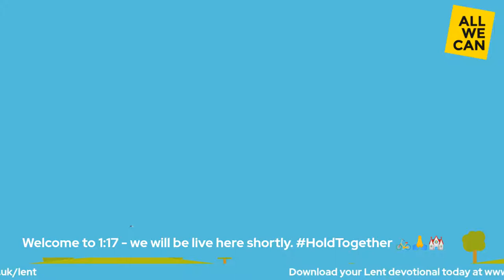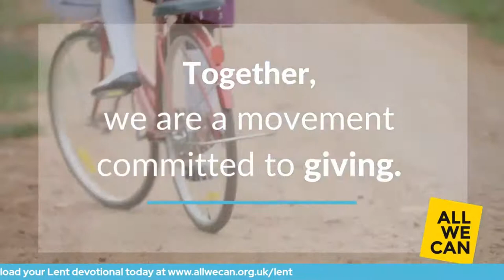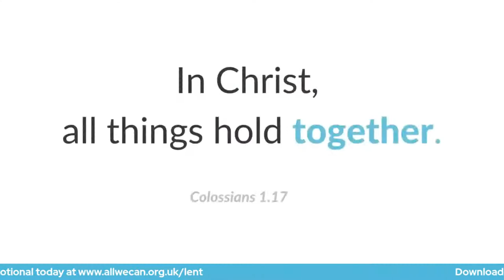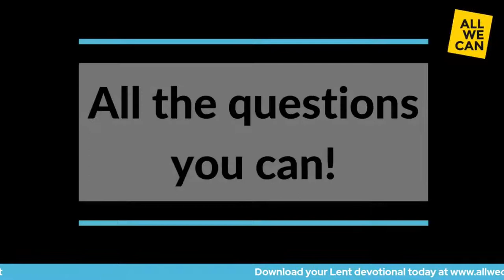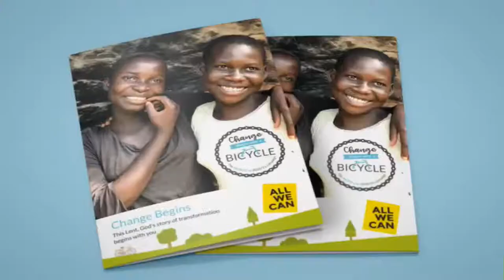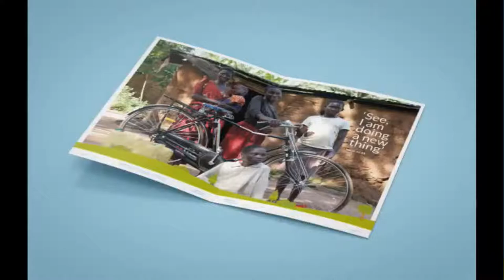Monday motivation live at 1:17 from Dr Chris Tiling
You can hear from the inspiring Dr Chris Tilling Graduate Tutor and Senior Lecturer in New Testament Studies from St Mellitus College for some Monday motivation. Join us live at 1:17 as we continue to HoldTogether.